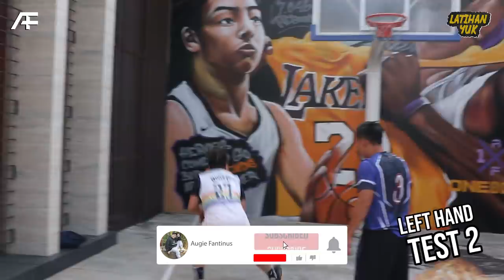Om sama keponakannya dimarahin Coach Ricky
Seru banget kali ini gue latihan sama Ponakan gue. Tapi gue kena marah Coach Ricky deh gara gara ketawan gak latihan sendiri hahaha. Nah di Video ini, banyak teknik teknik yang bisa kamu ikutin di rumah loh.
Selamat mencobaa!